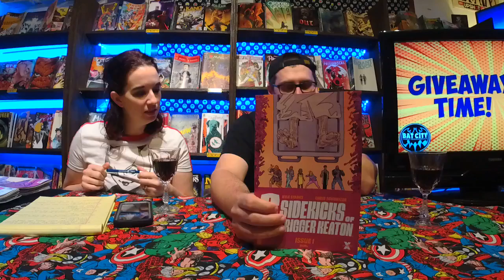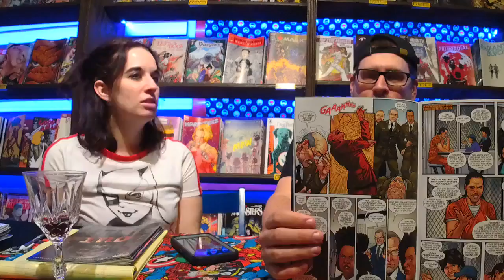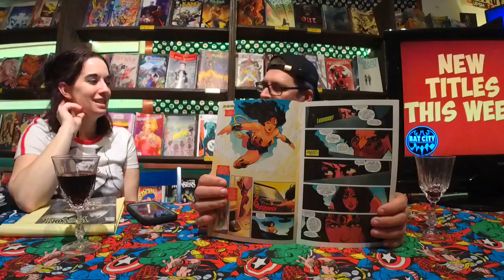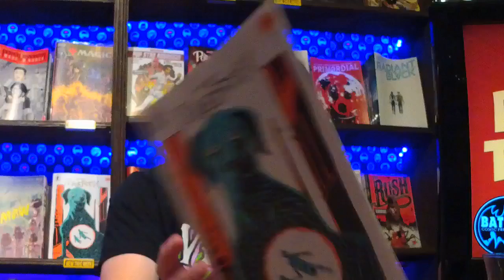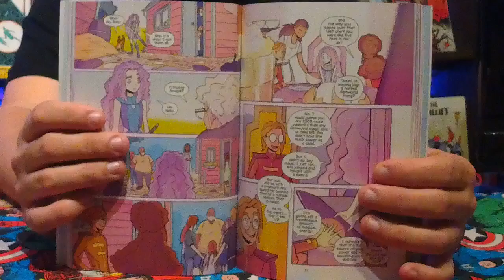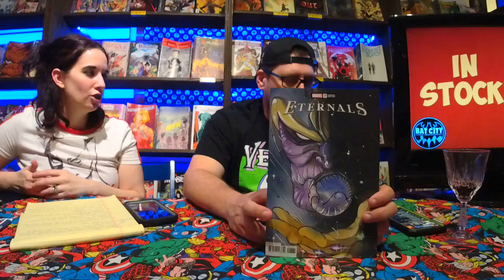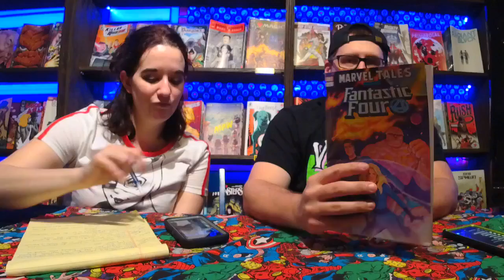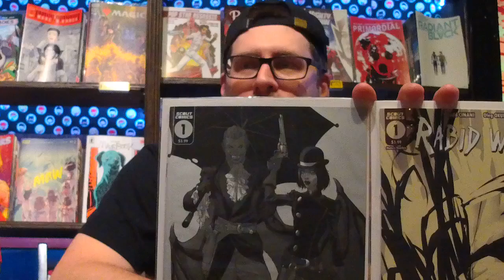Wine Down Your Weekend Comics Livestream November 15, 2021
SmallPressShann and Wednesday Phil drink Splendid Oak Cellars Cabernet Sauvignon and talk about all the comics that came out Wednesday, November 10, 2021.

HOT NEW TITLES:
6 Sidekicks of Trigger Keaton #6 (Image/Skybound)
Witchblood #8 (Vault)
Telepaths #3 (AWA/Upshot)
Provenance of Secrets #1 (Black Caravan)
PhenomX #1 (Image)
Out #2 (AWA/Upshot)
Maneaters: The Cursed #5 (Image)
Canto III #4 (IDW)
Wonder Woman #781 (DC)
Venom #1 (Marvel)

OUR PICKS OF THE WEEK:
Mamo #5 (Boom!/Boom!Box)
Mazebook #3 (Dark Horse)
My Date With Monsters #1 (Aftershock)
Regarding The Matter of Oswald's Body #1 (Boom! Studios)
Amethyst: Princess of Gemworld Graphic Novel (DC)
What's The Furthest Place From Here #1 (Image)